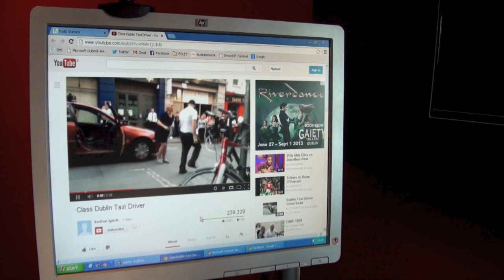Class Dublin Radio Station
Foley takes his moves to the street